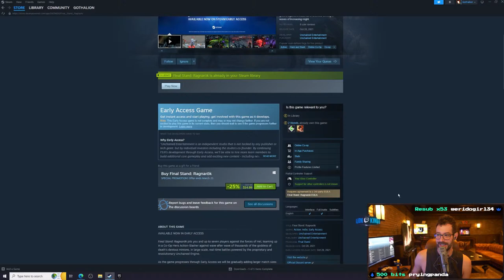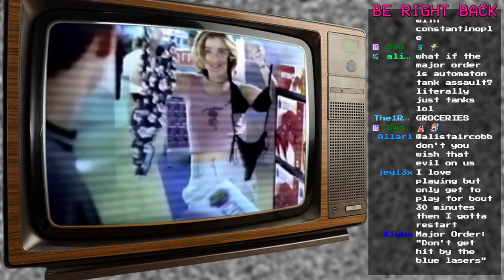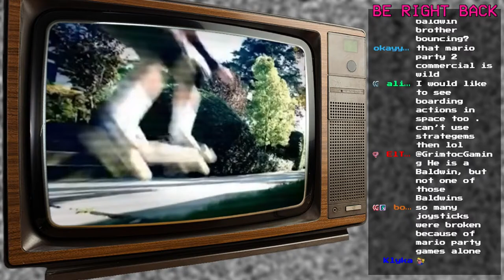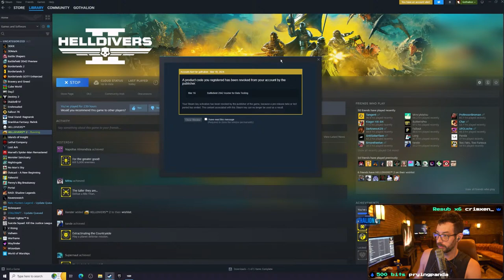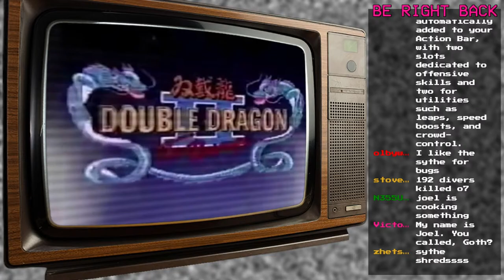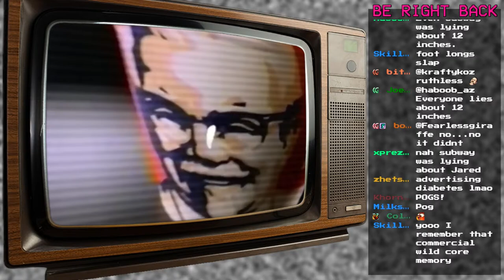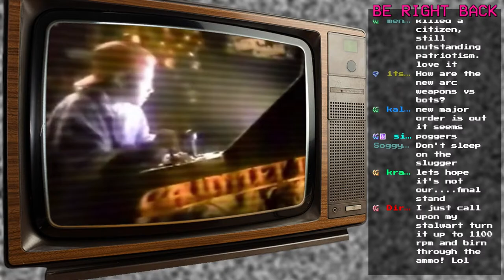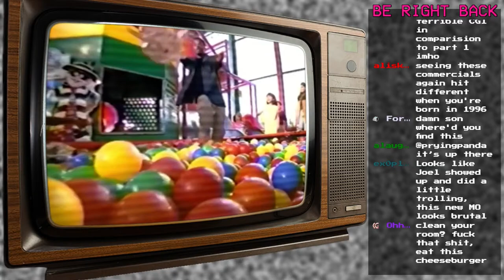Dear Joel. Where You At?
Twitch.tv/KingGothalion
Twitter.com/Gothalion